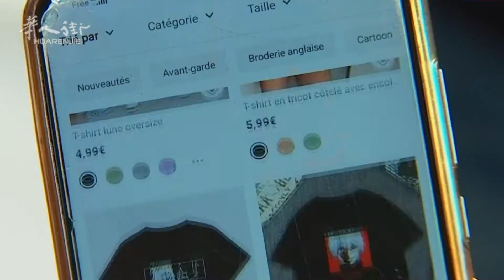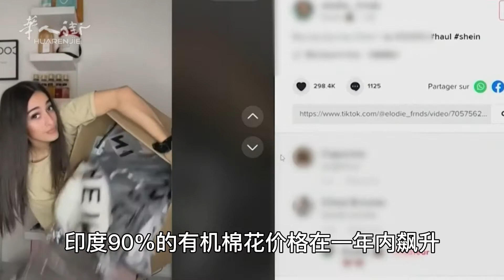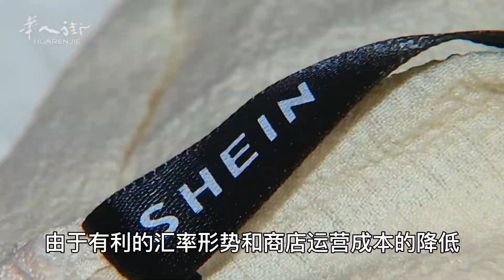法国准备发展医用大麻种植；燃油价格上涨导致服装面临涨价 | 欧洲华人街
0:00 法国准备发展医用大麻种植
1:38 燃油价格上涨导致服装面临涨价
France ready to develop medical marijuana cultivation
Rising fuel prices cause clothing to face price hikes